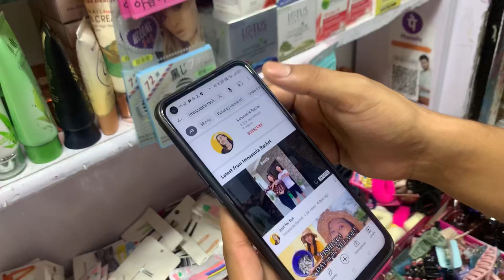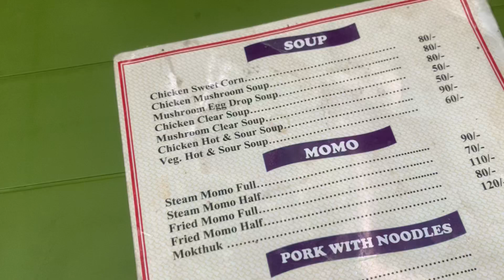Is 1000 Rupees enough 💴💰 ? Shopping| Food |Dimapur | bestie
Fun day with just 1000 rupees with my bestie Nungsang.